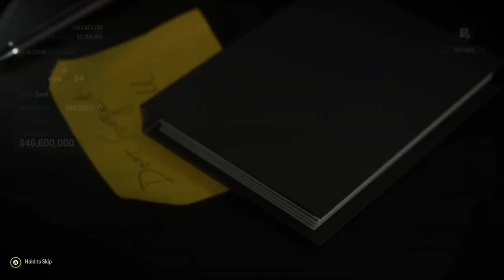In the RO16 will we make it farther ~ Bayern Munich Career mode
Bayern Munich career mode on EAFC24 which is a game where you play as any team against any one